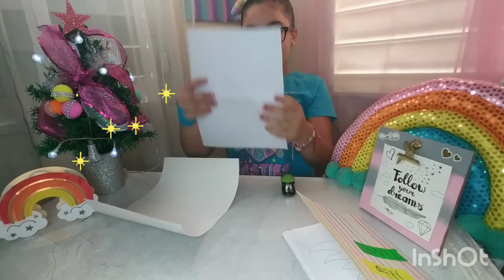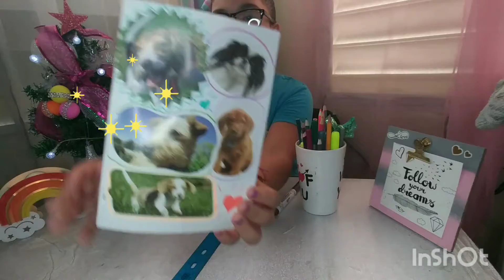📒Cómo hacer una libreta hecha en casa✨🙂📝